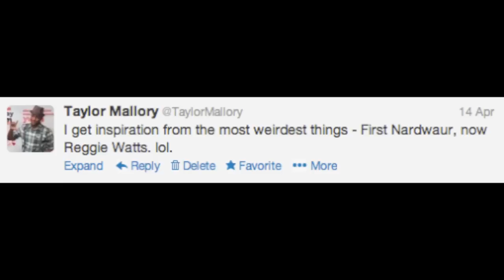My Level is Next: Blog 36 - "Behind: Thrift Shop" - Taylor Mallory - LevelNextMusic.com